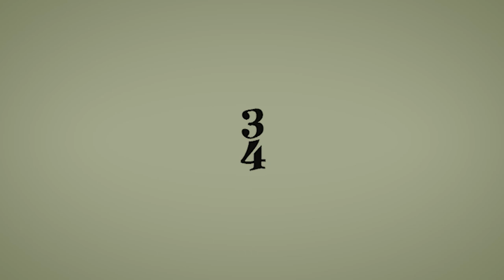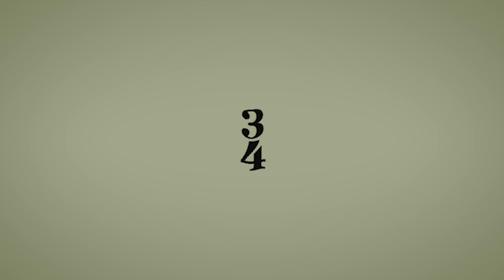BePM - 3/4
No powaliło mnie już doszczętnie.

Tekst, Rap, Muzyka, Realizacja, Mix, Mastering, Wideo - BePM

Tekst:

[Chorus]
Oni ciągle bredzą, ględzą trzy po trzy trzy
Dzielą włos na czworo, chociaż sto ma każdy
Liczą trzy cztery, w dłoń bit, piszą cholera
Kit i syf, gówno, mogiła
Brak im piątej klepki, ale los bogaty
Zawsze spadają na cztery łapy
Szczuję ich za dwóch, lecz do trzech razy sztuka
Wtrącę swe trzy grosze, zagram pierwsze skrzypce

[Verse]
Znów piszę w ciemności, Luna dawno zaszła
Wybacz mamo, nie wiem jak inaczej pisać mam ten rap
Atrament, kartka, ja i zamęt
Struga słów wartka
Nawet kratka z zeszytu szeleszcze do snu nie bitu
Siedzę tak godziny by wystrugać ten tekst
Witam jutrzenki kończąc numery
Szczery, rzeźbię drugie dno
I naprawdę boli mnie to, że te grajki od siedmiu boleści
Zarabiają na tym, że ich utwór nie ma treści
Wierz mi, w popkulturze mętlik
Chcą oczekiwania spełnić lub rozumu niespełna
Na dwoje babka wróżyła, ciężko rozeznać
Straszny ze mnie zrzęda, ale to nie do przełknięcia
Mainstream czterech sztosów, ja piąte koło u wozu
Po co piszę z pianą w ustach jak pijany,
Skoro mnie i tak zagłuszy bicie piany?

[Verse]
W trio z wiolonczelą oraz tłustym kontrabasem
Wyłożę swe prawdy, pierwsze kroki już za pasem
Nawet jak będzie lipa z hajsem, nawet jak będą pluć
Zamknę się w czterech ścianach
Wspomnę o rozkminach, planach
Nie będzie tu woda lana
Jak mnie okradną ze sprzętu,
To se sklecę fletnię Pana
Największa wada underground'u,
Znasz ją słuchaczu?
Trzeba z niego wyjść, tak ustalono pewnego razu
A ja serio nie wiem po co te salony
W podziemiu kameralnie kładziemy tony
I to sprzyja artyzmowi, żaden nie jest pomylony
Jeszcze
Chyba, że już pieprzę,
Bo dwoje się i troję, pisząc tekst ten, a